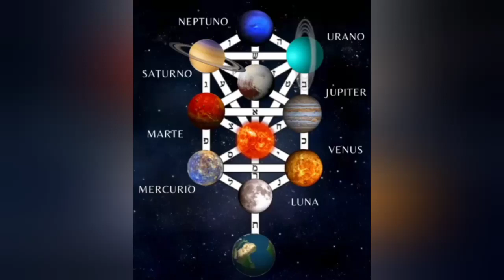kabanot para todo tipo de enfermedades de Rab Ashi.